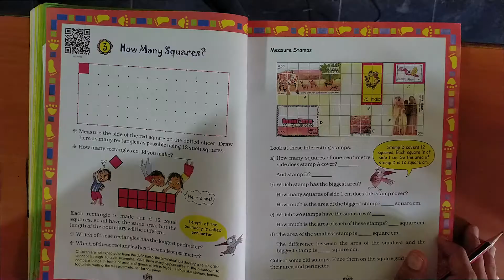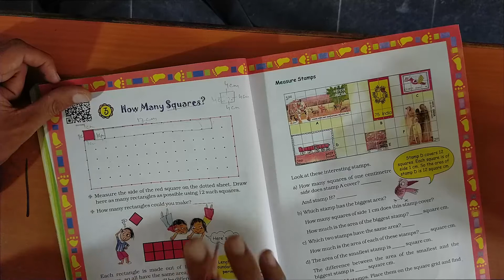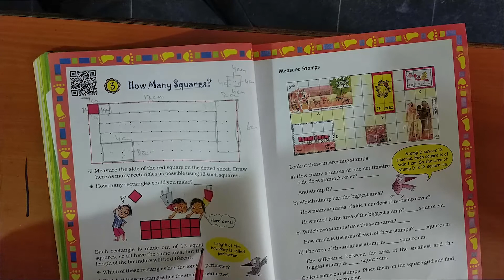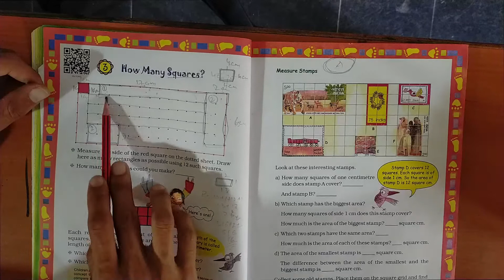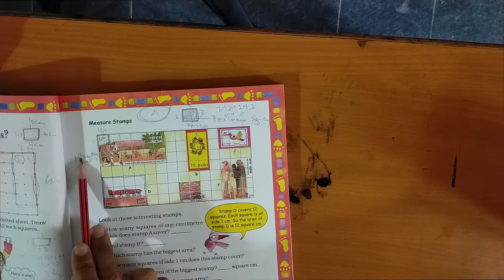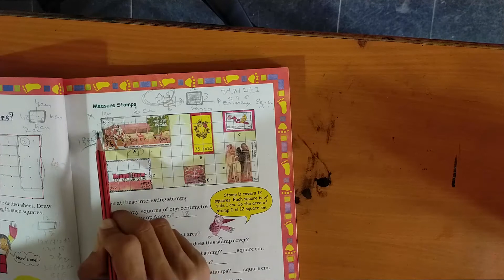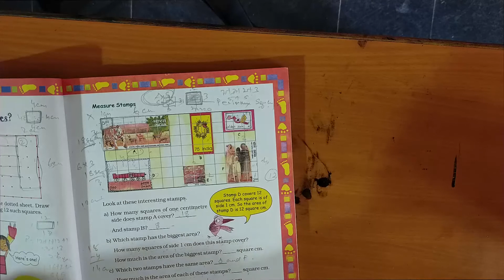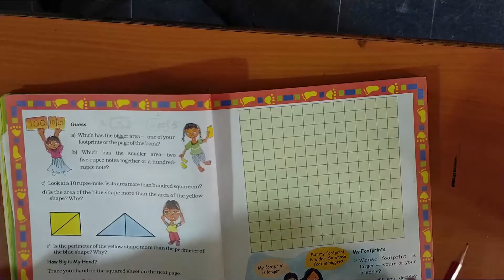Class V Mathematics Day 7 20/07/2021